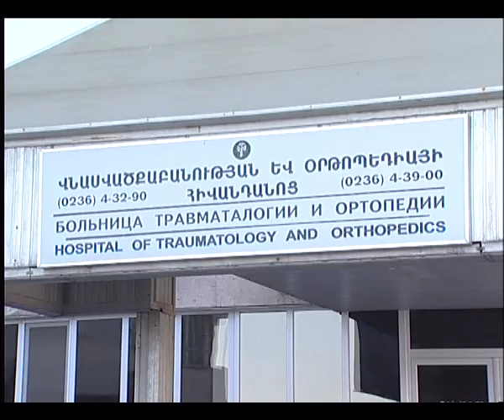Displasia Hay mayrik